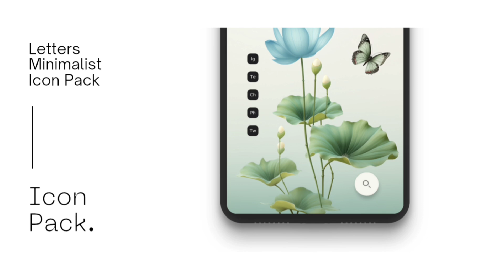A Fresh Floral theme with Niagara Launcher for Android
Follow us for more Amazing Android  Customizations, Homescreen Setups & Themes

Setup No.693